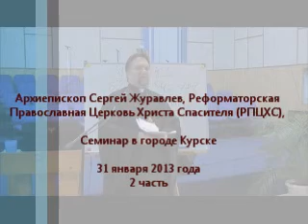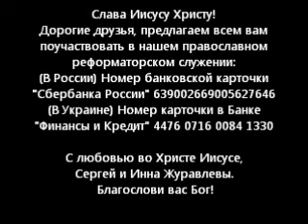2013.01.31 Семинар в Курске (2 часть)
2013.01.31 Архиепископ Сергей Журавлев, Семинар в Курске (2 часть)

Архиепископ Сергей Журавлев, предстоятель Реформаторской Православной Церкви Христа Спасителя (РПЦХС) и Украинской Реформаторской Православной Церкви (УРПЦ).

Skype: archbishop.sergey

Дорогие наши друзья, проживающие в России и Украине, предлагаем всем вам поучаствовать в нашем православном реформаторском служении:
(В России) Номер банковской карточки "Сбербанка России" 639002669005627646
(В Украине) Номер карточки в Банке "Финансы и Кредит" 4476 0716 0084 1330